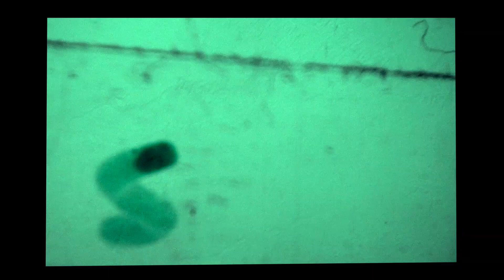SCANNERS 4 22 15 @ Deep Thoughts JP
SCANNERS @ Deep Thoughts, JP feauturing live guests XEROME, PHORK, DJ sets by Trollita & DJ Wont; Visuals by LSDV